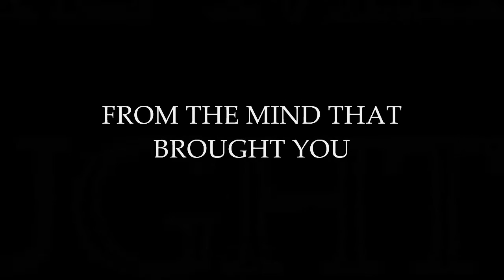Ravencroft- Trailer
The first episode of this was going to be uploaded a few weeks ago, but me and Will never got to finishing it. So far, we've made a flashback sequence and a funny workout scene (yes, A WORKOUT SCENE!). It should be live in a few months but until then, you can enjoy this trailer...

Please watch this in high quality and with the volume turned up to enjoy the experience a bit more!